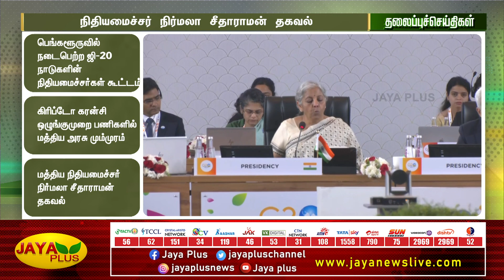தலைப்புச் செய்திகள் | இரவு 9 மணி | 26.02.2023 | Today Headlines | Night Headlines | Jaya Plus